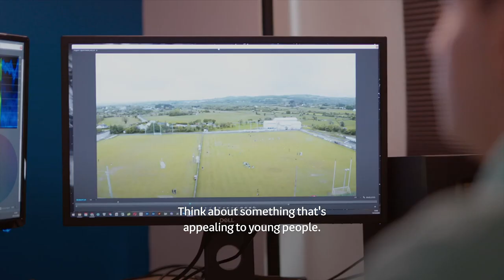Gairm sna Meáin Ghaeilge | Ábhar do Leanaí - Cian Mac Carthaigh & Rachel Nic An Ultaigh | TG4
Rachaidh TG4 taobh thiar den cheamara an mhí seo chun labhairt le gairmithe a bhfuil slí bheatha bainte amach acu sna meáin chumarsáide Ghaeilge.

Pléann Cian Mac Carthaigh & Rachel Nic An Ultaigh na deiseanna agus na dúshláin a bhíonn ann sa léiriú suimiúil agus bríomhar ar chláracha teilifíse do leanaí.

Pléifidh Cian san eipeasóid seo an cur chuige atá aige i leith smaointe nua a dhéanamh don scáileán agus pléifidh Rachel an próiseas léiriúcháin ón smaoineamh go dtí an scáileán.